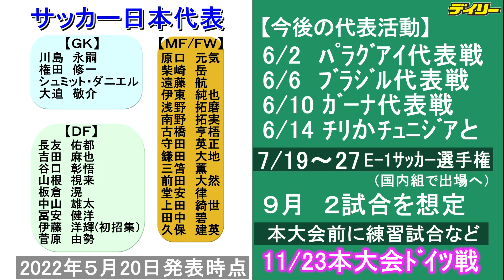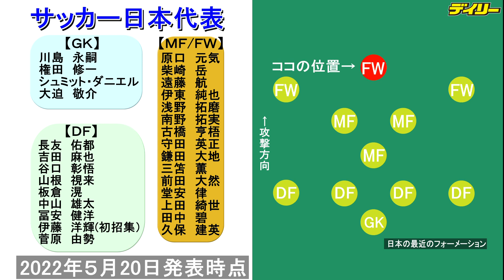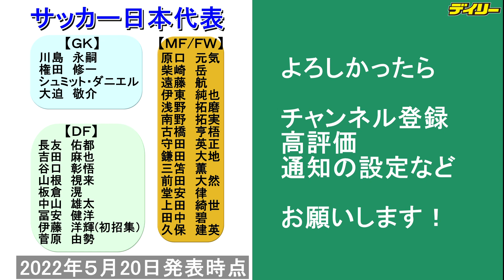本大会まで“あと半年” サッカー日本代表22年6月の活動ポイントまとめ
サッカー日本代表は６月に
　キリンチャレンジカップ2022で
　２日　パラグアイ代表（札幌ドーム）
　６日　ブラジル代表（国立競技場）

　キリンカップサッカー2022で
　１０日　ガーナ代表（ノエビアスタジアム神戸）
　１４日　チリ代表かチュニジア代表（パナソニックスタジアム吹田）
　と対戦します。

　本大会まであと半年となり、代表メンバーに入るためのアピール合戦となる今回の代表活動。その見所、ポイントなどを極力コンパクトにまとめました。